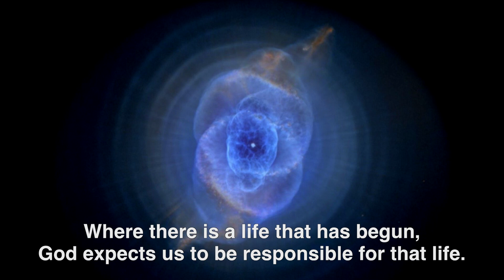Human Life - A Medium for Seeing the Unseen / Stage 4 - CONSECRATION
CONSECRATION is a complete turning away from sin and the world; a thorough turning of every sentiment, hope, ambition and desire ‘unto the Lord,’ and into harmony with his divine plan.

The Lord would not have anyone take upon himself the responsibilities of this relationship without due deliberation and forethought. Such find themselves at once thinking and acting as the new [transformed] mind prompts, even to the crucifixion of the human desires.

Call to CONSECRATION is an exhortation, not to the world, but to believers.

Do not think CONSECRATION will be acceptable to God while in your heart or outwardly you are practicing injustice toward others.

In 1 Corinthians 11 : 31, the Apostle seems to be saying that if we as Christians should properly criticize ourselves, the Lord would not find it necessary to take us in hand and give us judgments, or criticism.

We recommend that none be urged unduly to make a full Consecration of their hearts, their lives, their all, to the Lord and to his service.

First Urge them to promptness, to a full confession of the Lord and of the Truth.

The Lord’s grace is sufficient for all and for every time of need.

The reward of CONSECRATION is expressed as a 'CROWN OF LIFE' in James 1 : 12 and Revelation 2 : 10 ; which is another way of saying the 'REWARD OF LIFE' : and this 'LIFE' is on the highest plane.

1 Timothy 5 : 8 exhorts us that the Family Obligations must be fulfilled. Not only are we not to rob our families of things needful for their proper care, but the scriptures instruct us that it is part of our duty to make provision for them, looking down to some extent to the future.

The Lord’s followers in the present time are called upon to suffer persecution for righteousness’ sake (Matthew10 : 25 ; John15 : 18 ; John17 : 14 ; Acts 14 : 22 ; Romans 8 : 36 ; 2 Timothy 3 : 12 ; 1 John 3 : 13)

Whoever knows nothing of the joys of the Lord in the present time will evidently not be prepared for the joys of the Lord in the kingdom.

In Philippians 3 : 13, we observe the Apostle’s singleness of purpose — ‘This one thing I do.’ He did not try to do several things : if he had, he would surely have failed.

Also Jesus said in Matthew 6 : 24 - 'Ye cannot serve God and mammon'.

So CONSECRATION means - Henceforth, I shall have no will of my own. Whatever is your will, Father, shall be my will. I shall do anything you will have me to do. I have given up my life. Direct me through your Providences and through your words that I may see your will and do it.

“God first, self last. ” CONSECRATION to God will insure a searching of his plan revealed in his Word, that we may be able to spend and be spent for him and in his service, in harmony with his arranged and revealed plan.